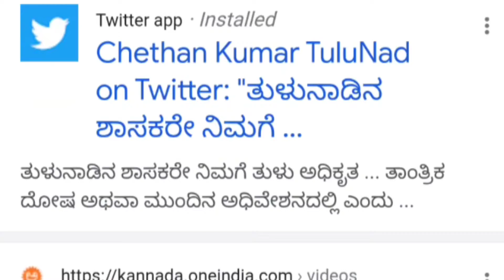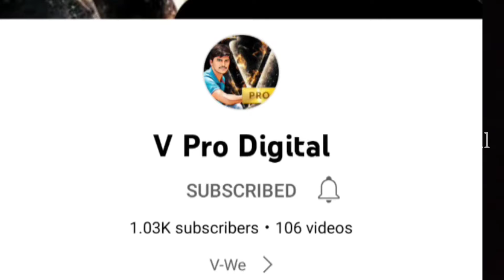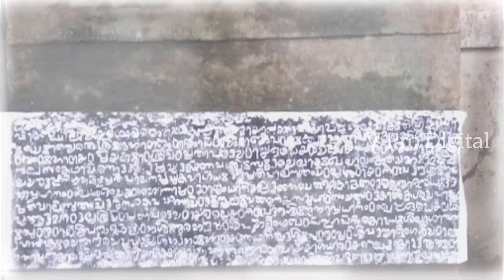ತುಳು ಭಾಷೆಗೆ ಸಾಂವಿಧಾನಿಕ ಸ್ಥಾನಮಾನ ದೊರೆಯೋದಕ್ಕೆ ಅಡ್ಡಿಯಾಗಿರೋ 10 ತಾಂತ್ರಿಕ ದೋಷಗಳು | Tulunadu | 8th Schedule